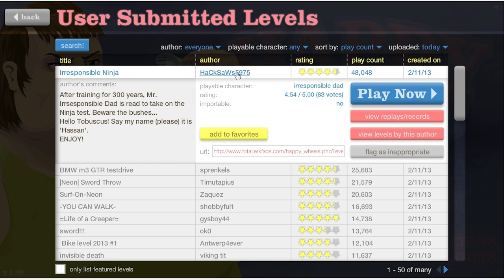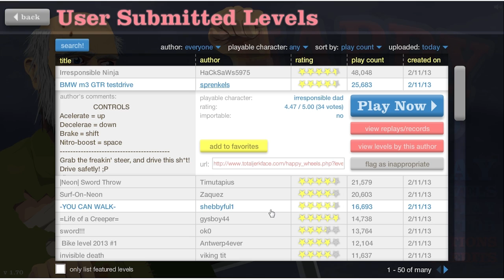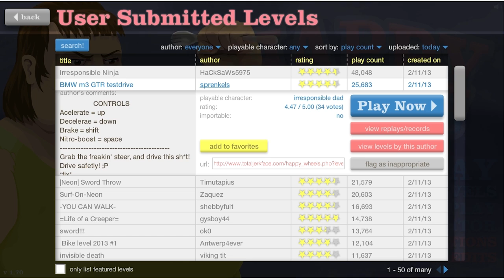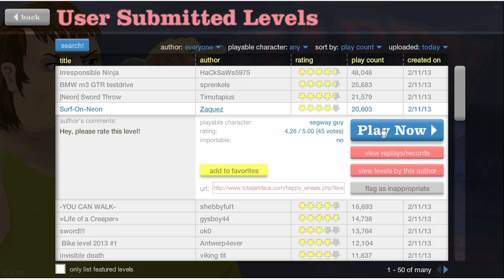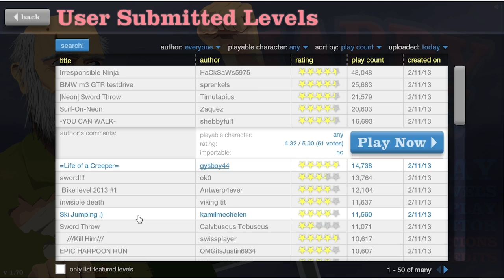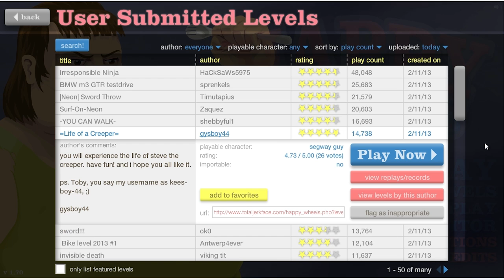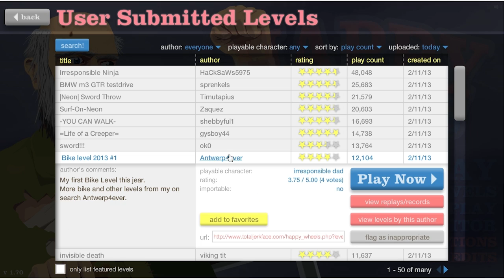Happy Wheels - Irresponsible Ninja